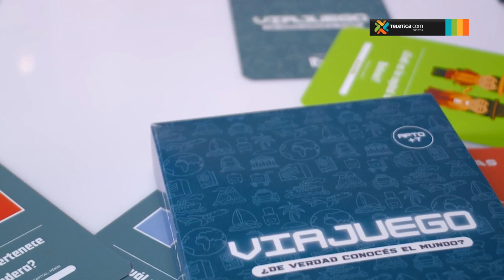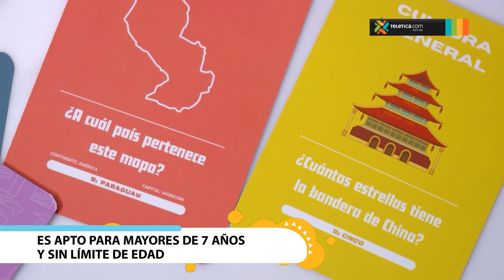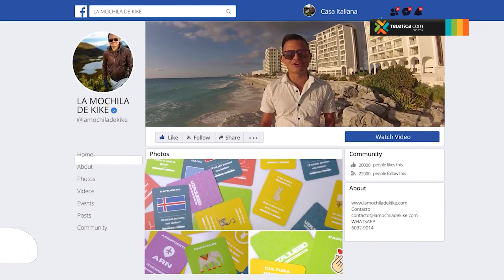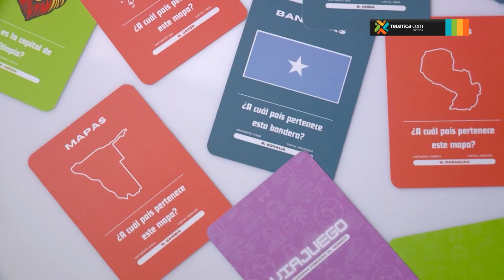Periodista tico creó juego de mesa que permite hacer un viaje por el mundo